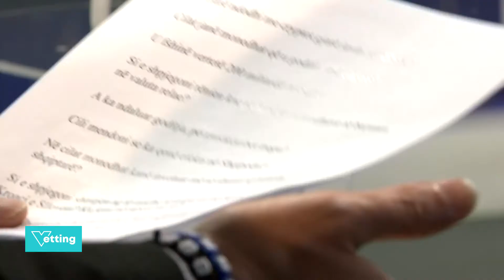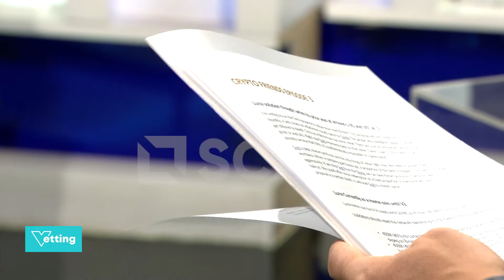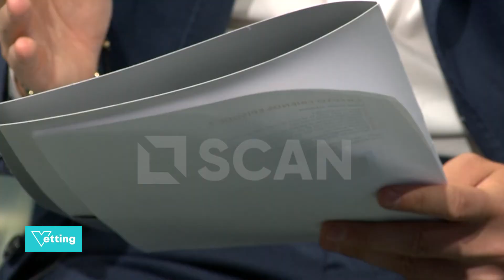TËRMETI I CRYPTO-VE, ENI SHTINI: GODITI SHUMË SHQIPTARË